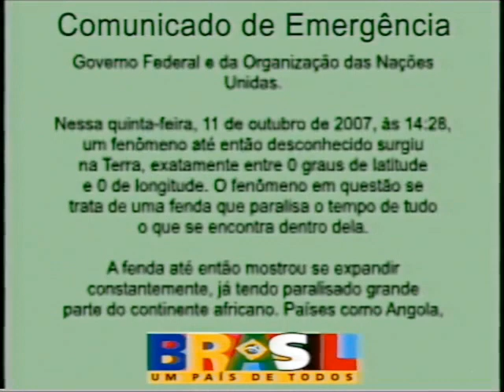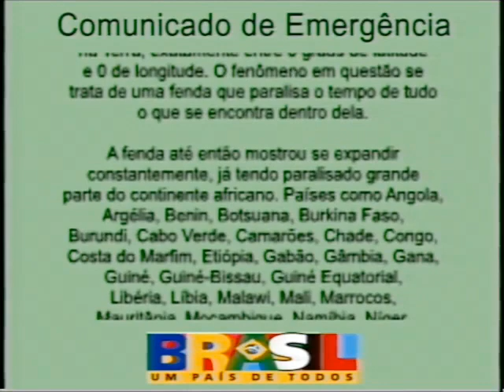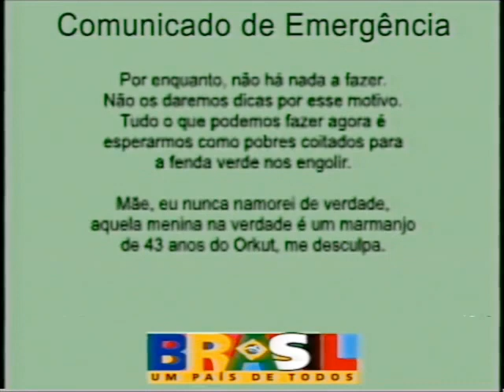mensagem de emergência do aventura desaventurada (remake)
a mesma mensagem de emergência vista na parte 7 do uma aventura desaventurada, só que dessa vez com um efeito vhs feito no blender e várias mudanças na mensagem, além de um novo narrador que é aquela mesma voz genérica é eu sei